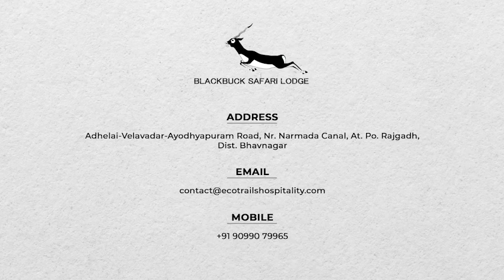Beautiful Harriers Spotted in Blackbuck Safari Lodge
Harrier Birds are very often spotted from dawn to dusk at Blackbuck Safari Lodge. They are plain-looking, long-legged, and long-tailed birds of slender build that cruise low over meadows and marshes looking for mice, snakes, frogs, small birds, and insects.

Harriers stand out because of their good looks and slender body. Harriers are about 50 cm (20 inches) long. They have small beaks, and their face feathers are arranged in facial discs. The jungle safari with Blackbuck Safari Lodge will give you the golden opportunity to spot beautiful birds.

Blackbuck Safari Lodge is nestled near a beautiful hamlet with picturesque ponds and farmlands. Along with the attractive views, it also has a great location. It is just a 10-minute drive from the lodge to the safari gate of Blackbuck National Park, Velavadar.

The large parks located near the lodge have the best grasslands where the guests can enjoy the views of flora and fauna. Also, the park boasts of the highest number of winter visitor raptors, the Harriers. Apart from them, visitors can spot wolves, hyenas, foxes, jungle cats and much more.

If you want to spend your vacation in serenity, book your stay at Blackbuck Safari Lodge now!